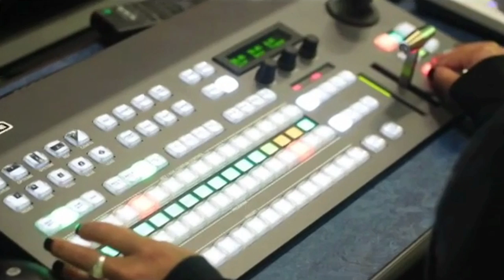Learn Directing at MNN El Barrio Firehouse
Producer:
Jose Rodriguez